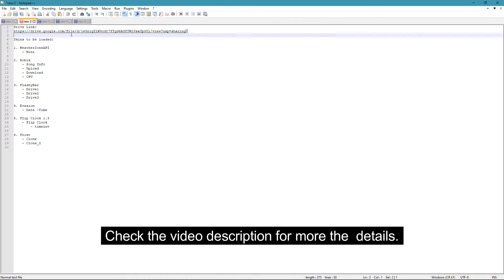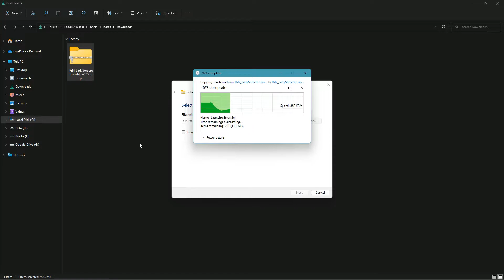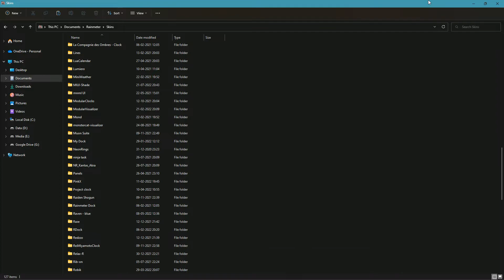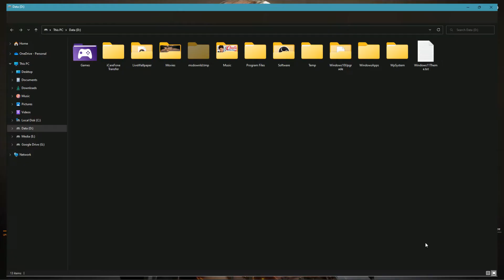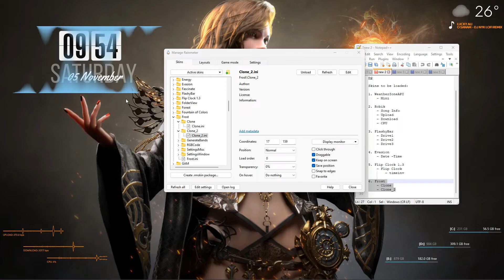Lady Sorcerer Look using Rainmeter Skins Nov 2022!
Lady Sorcerer Look | Window 10/11 | Rainmeter Skins |

Skins to be loaded:

1. WeatherZoneAPI
 - Mini

2. Robik
 - Song Info
 - Upload
 - Download
 - CPU

3. FlashyBar
 - Drive1
 - Drive2
 - Drive3

4. Evasion
 - Date -Time

5. Flip Clock 1.3
 - Flip Clock
  - timeinv

6. Frost
 - Clone
 - Clone_2